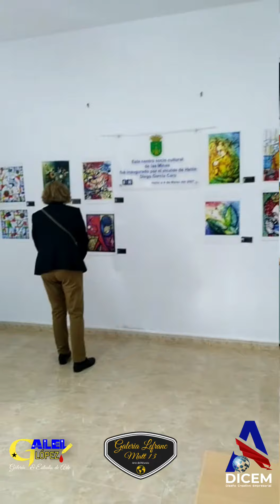Expo 🌎 Mundo, mostrando gran Talento de 14 países, 31 artistas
música Jelsonic- saying- good bye- piano